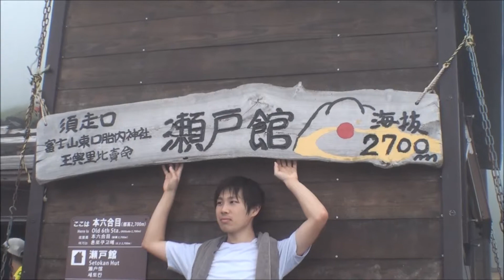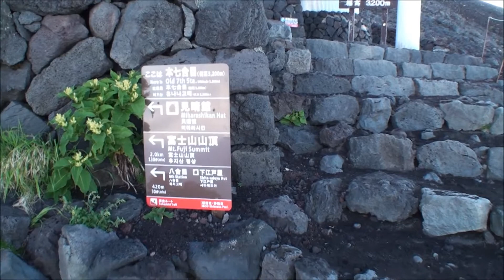富士登山の記録（World heritage Mt.Fuji climbing Aug 3, 2009）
世界遺産登録前の富士登山です。
小雨の降るなか須走口より富士山を登っていき、雲を抜けると雲海が広がります。
頂上での夜明けまでを収録してます。